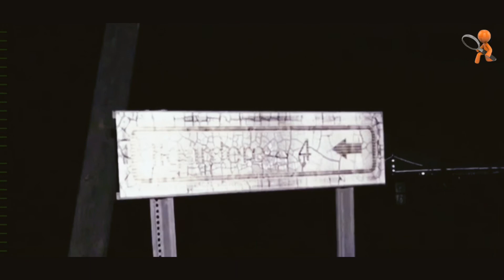ÇANAKKALE’DE CİNAYET⚡️GELİBOLU’DA EVLADI TARAFINDAN BIÇAKLANAN ANNE ve BABA ÖLDÜ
Çanakkale'nin Gelibolu ilçesinde, tartıştıkları oğulları tarafından bıçaklandığı iddia edilen anne ve baba hayatını kaybetti.Ilgardere köyünde yaşayan ve hayvancılıkla uğraşan Mustafa K. (36) ile annesi Refika (66) ve babası Ali K. (63) arasında henüz bilinmeyen nedenle tartışma çıktı.Bir süredir psikolojik tedavi gördüğü belirtilen Mustafa K. tartışma sonucu annesi ve babasını bıçakla yaraladı.

Durumun bildirilmesi üzerine olay yerine sağlık ve jandarma ekipleri sevk edildi.Sağlık personeli yaptığı incelemede, çiftin hayatını kaybettiğini belirledi.Olayın ardından kaçan zanlı, jandarma ekiplerince yakalandı.Refika ve Ali K'nın cenazeleri ise savcının olay yerindeki incelemesinin ardından Gelibolu Şehit Koray Onay Devlet Hastanesi morguna götürüldü.

Gözaltındaki zanlının Gelibolu İlçe Jandarma Komutanlığındaki sorgusu sürüyor.Öte yandan Mustafa K'nın cinayetten sonra köy kahvesine gidip, Ilgardere Köyü Muhtarı Süleyman Yalçın'a durumu anlattığı, bunun üzerine Yalçın'ın jandarmayı arayarak yaşanan olayı anlattığı öğrenildi.Çocukları tarafından öldürülen ailenin komşusu Necip Sarı ise olayı bizzat görmediğini söyledi.Kendisinin işten gelmeden önce cinayetin işlendiğini belirten Sarı, "İnsanların anlattığına göre Mustafa, anne ve babasıyla tartışmış. Evde bir şeyler olmuş. Anne ve babasını öldürmüş. Sonra köy kahvesine gitmiş. Olayı muhtara anlatmış." dedi.